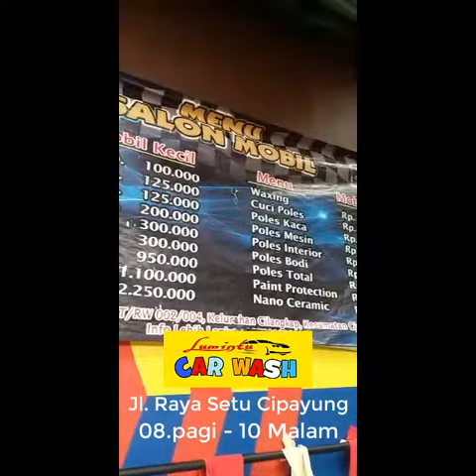LAHIR SEBELUM LEBARAN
lumintu yg artinya (sedikit tapi ada terus),mulai terbentuk tgl 2 january 2021.dari 4 kawan yg serasa sodara,dari tongkrongan kopi kopi jadi tongkrongan yg positif,dari pembahasan lingkungan sampai anak2 muda karang taruna,dari mebuka usaha untuk anak anak muda sampai lah berdirinya lumintu.mudah mudahan dari semua proses yg positif lumintu pun terus berkembang semakin positif dan mudah mudah bisa membagi hal hal yg positif.aamiin.